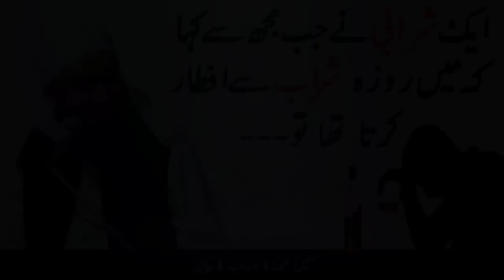Ek Sharabi Jo Sharab Se Roza Iftar Krta Tha | Latest Ramadan Bayan by Maulana Tariq Jameel 2017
Ek Sharabi Jo Roza Sharab se Iftar Krta Tha Aur Ayesha Masjid Se Main Aakr usne Molana Tariq Jameel se Kya Arz Kya Aur Kia Farmaish ki.. Sunein Molana Tariq Jameel Sahb Ka Bayan

Toba Karo Allah Maf Karne Wala Hai

Video Record at Ayesha Masjid Faisalabad, Pakistan
Ramazan Bayn about Drunked